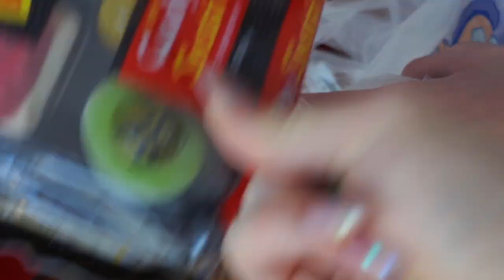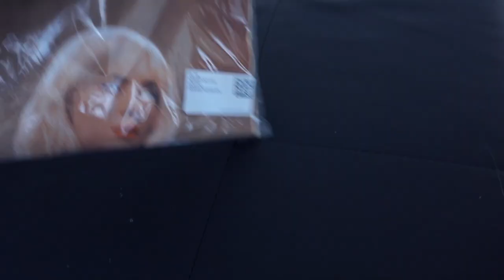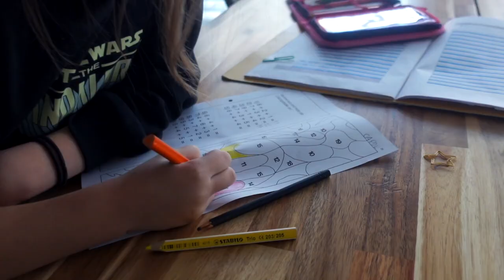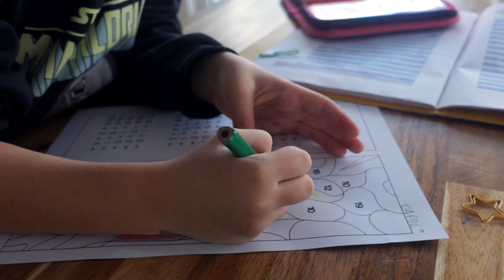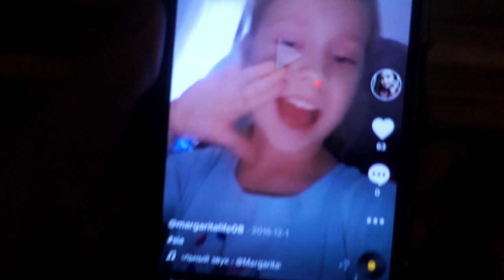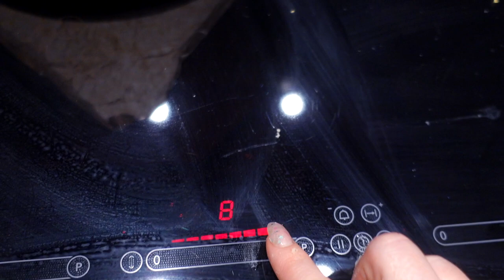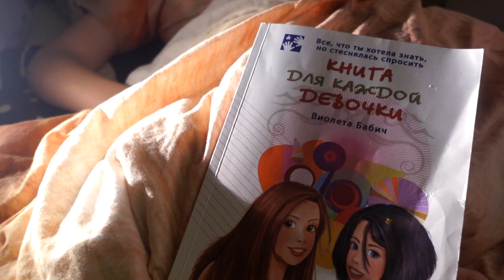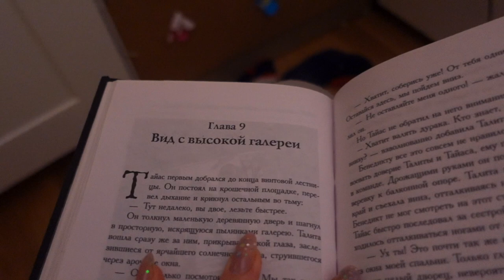VLOG / У КОГО ТОЖЕ ТАКОЕ БЫВАЕТ?? 🤗 СНОВА ДЕЛАЕМ СЛАЙМЫ 😒САМЫЙ ЛЕНИВЫЙ КОТ/ 13.01.22